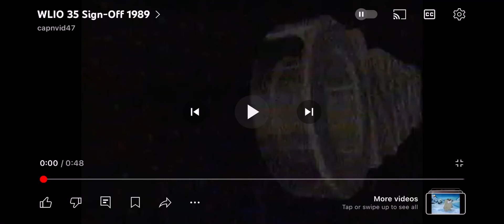WLIO TV 35 Station ID (1989)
Credits To @capnvid47